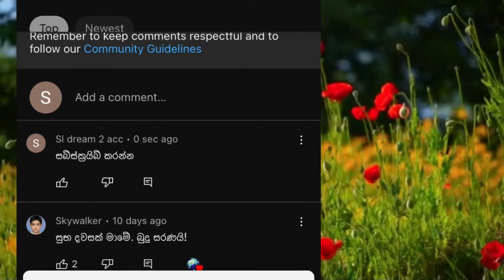පැය 4000.සබ්ස්ක්‍රයිබ් 1000 ඉක්මනින් ගන්නට නම් මේ ක්‍රම අනුගමනය කරන්න